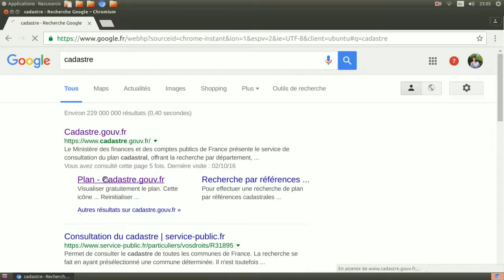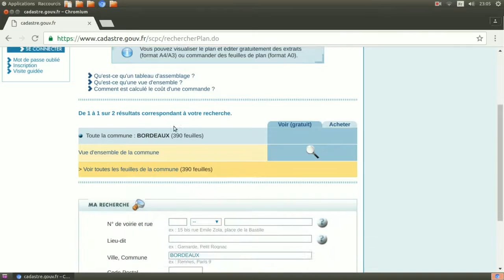[Tuto] Consulter le cadastre en ligne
Cette vidéo est faîte pour ceux qui veulent connaître le numéro  et la section d'une parcelle du cadastre français.
En vue par exemple de contacter des propriétaires pour leur faire une proposition d'achat.

J'aimerais bien désactiver les pubs sur mes vidéos et investir dans une caméra potable.
Est-ce que vous pouvez m'y aider s'il vous plaît en laissant un pouce bleu ou un pourboire à cette adresse:

1-n'ont pas d'adresse gmail.
2-préfèrent éviter de communiquer leurs informations personnelles à l'entreprise privée titanesque Youtube/Google,
3-veulent garder le contact avec mes vidéos si Youtube ferme ou si je change de plateforme.